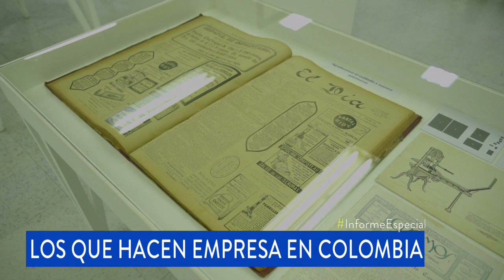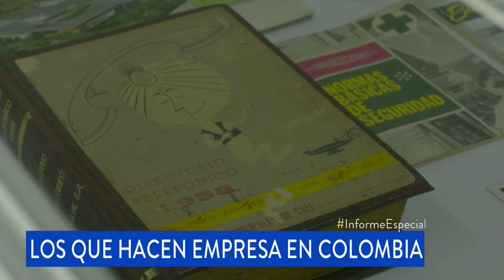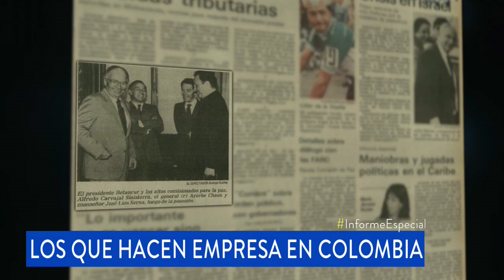Así nació Carvajal, una de las empresas más representativas de Colombia | Noticias Caracol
Alfredo Carvajal Sinisterra cuenta el camino de la marca que su abuelo fundó en 1904 y que hoy se extiende por 14 países de América Latina.